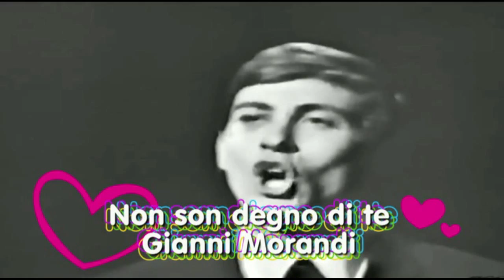Non son degno di te - Gianni Morandi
MESSAGGILive presenta...GIRADISCHI "Canzoni ed Emozioni"